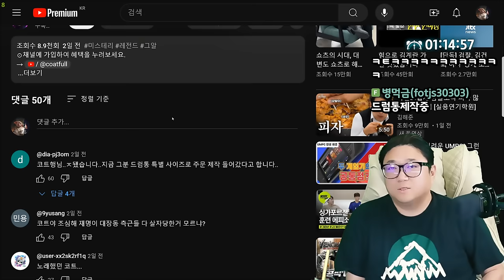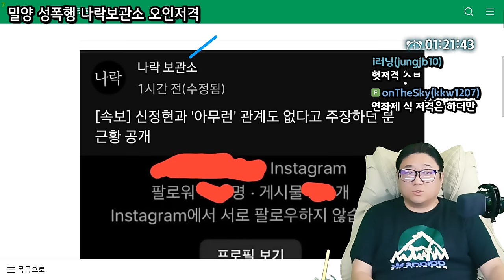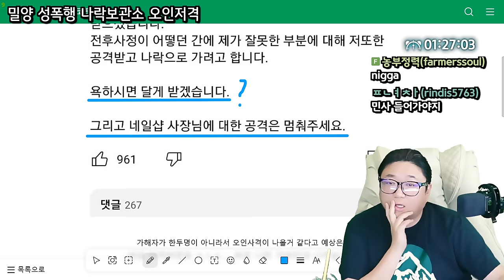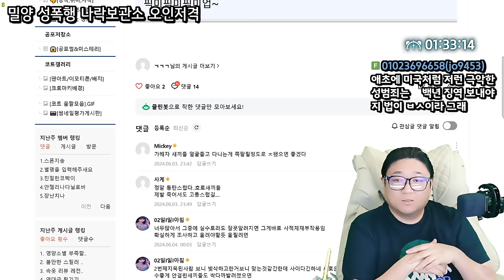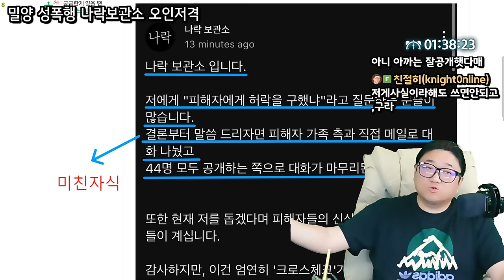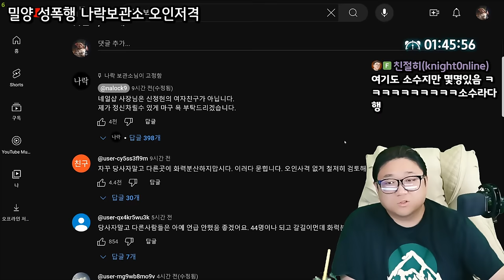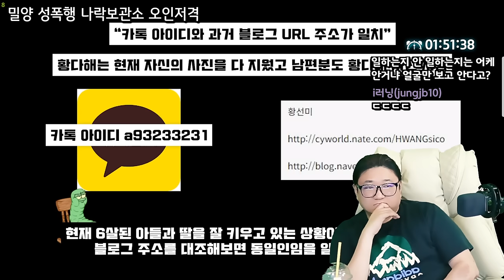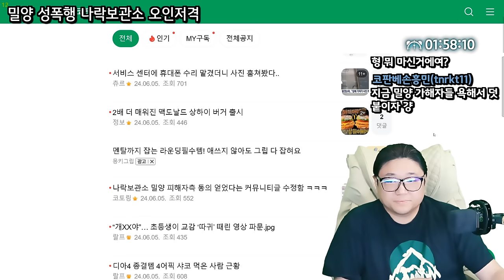당신이 경찰이야? '나락보관소' 밀양사건 사적제재 근황 (24.06.05-2)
0:00 오슈 시작
1:16 나락보관소 오인 저격

[음원출처]